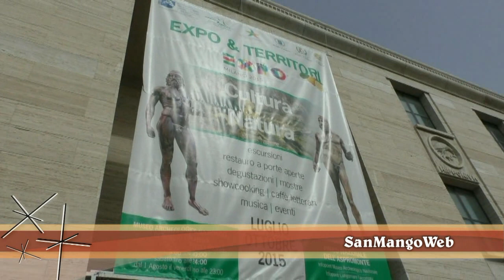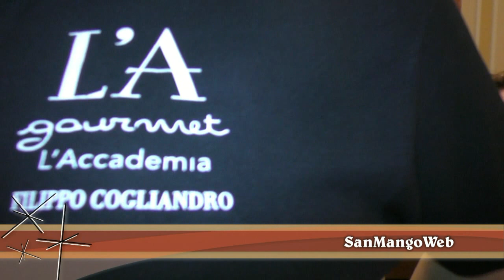Reggio Calabria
Visita a Reggio Calabria e Scilla